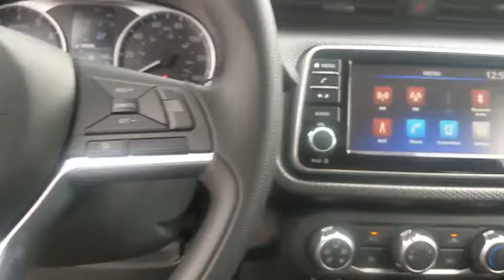2020 Nissan Kicks San Antonio, Austin, Houston, New Braunfels, Helotes, TX N201077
Super Black New 2020 Nissan Kicks available in San Antonio, Texas at Gunn Nissan. Servicing the Austin, Houston, New Braunfels, Helotes, TX area.

Gunn Nissan
12838 San Predro